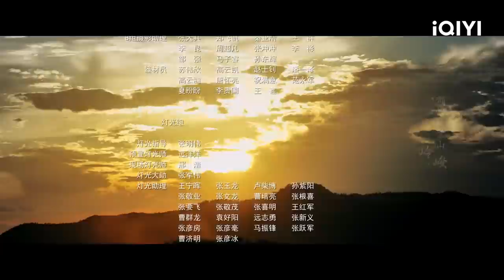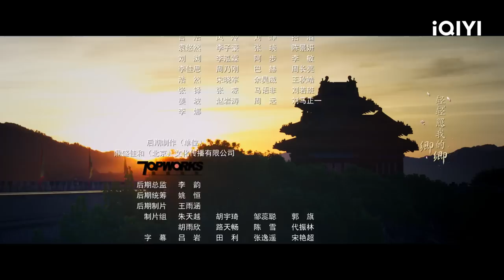Yuru Sembilan Pikiran Merajut Liangzi | Destined【INDO SUB】EP1 | iQIYI Indonesia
【Destined】is airing on iQIYI! Tonton lebih banyak dan pengalaman premium HANYA di APLIKASI iQIYI danBergabunglah dengan keanggotaan untuk mendapatkan gelar dan fasilitas eksklusif lainnya

【Deskripsi】"Destined" disutradarai oleh Yin Tao "Love and Redemption", "Under the Power". Bai Jingting "Reset", "New Life Begins", dan Song Yi "Joy of Life 1", "The Disguiser" sebagai pemeran utama dalam drama kolosal ini. Diadaptasi dari novel Mo Shubai dengan judul yang sama, mengisahkan Liu Yuru, putri pedagang kain di Yangzhou, dan Gu Jiusi, tuan muda kaya yang terkenal dan senang berfoya-foya. Karena satu dan lain hal, dua orang dengan kepribadian berbeda menikah, berawal dari saling berkonflik sampai pada saling mendukung dan menolong...